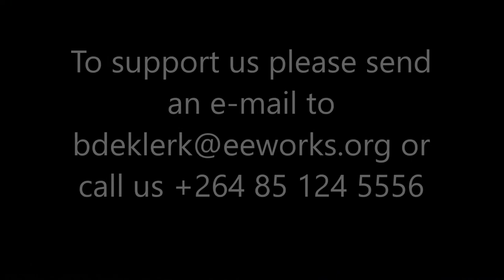Mission To Angola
We will be working with OM Angola for a short missions trip from 28 April till 10 May. Our focus will be evangelism training and church planting. Please support us as we take on this mission. All the prayers and financial support will be appreciated.